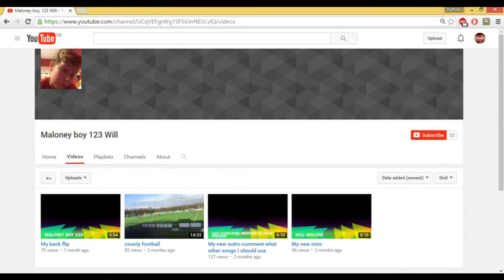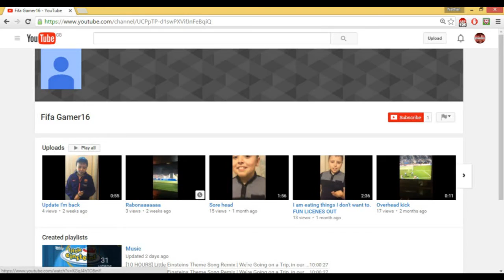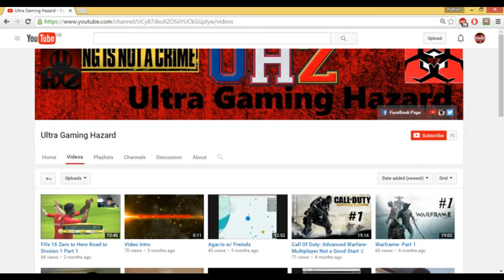SATURDAY SHOUTOUTS!!!! - Episode 12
Liek subskrib u fgts ( ͡° ͜ʖ ͡°)
Also i would appreciate any feedback on how i could improve and get better!